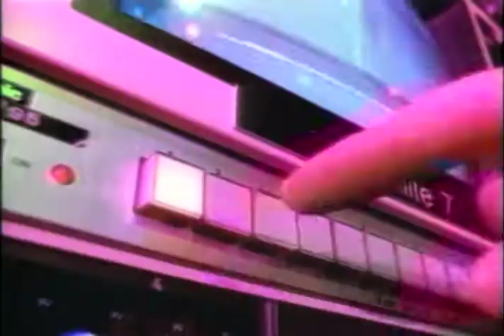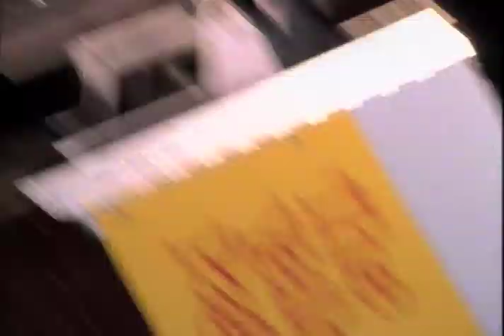US West Telechoice Presentation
Jim Janicek creative promotion and marketing for networks, studios, and content suppliers.